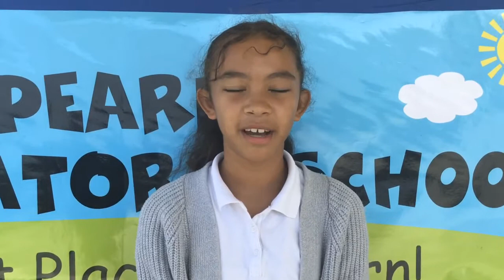August 23, 2022